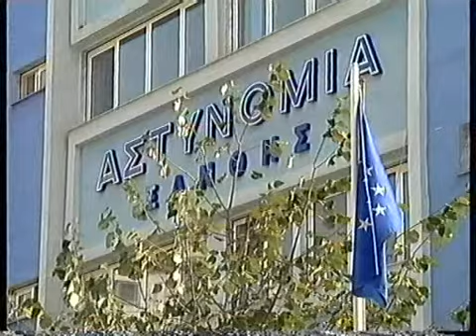ΕΑΝ ΟΙ ΤΟΠΙΚΟΙ ΒΟΥΛΕΥΤΕΣ ΨΗΦΙΣΟΥΝ ΜΕΙΩΣΕΙΣ ΘΑ ΕΙΝΑΙ ΑΝΕΠΙΘΥΜΗΤΟΙ ΑΠΟ ΤΗΝ ΕΛΛΗΝΙΚΗ ΑΣΤΥΝΟΜΙΑ